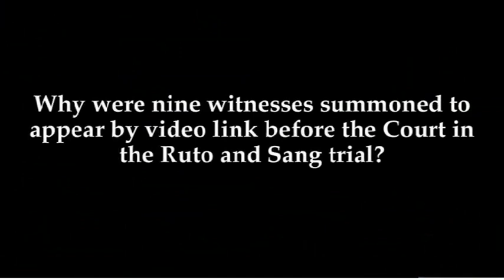Ruto and Sang case/'In the Courtroom' programme: Trial, Witness P-0604, 4-16 September 2014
Situation: The Republic of Kenya
Case: The Prosecutor v. William Samoei Ruto and Joshua Arap Sang

This issue of the “In the Courtroom” programme contains a summary of the testimony of witness P-0604, in the trial of William Samoei Ruto and Joshua Arap Sang before the International Criminal Court (ICC). The “Trial in Context” segment features guest speaker Fadi El Abdallah, ICC Spokesperson, answering the question: “Why were nine witness summoned to appear by video link?”

"In the Courtroom", a television and radio programme produced by PIDS/Outreach, contains summaries of the proceedings. Each episode also includes a segment called "The Trial in Context", which explains one aspect of the proceedings. The purpose of this programme is to provide information and ensure the publicity of the proceedings in Kenya and elsewhere, but also to educate viewers on matters related to the proceedings. Each programme lasts about 10 minutes.

The programmes are produced at the end of each witness's testimony and complement the daily uploads of the entire public proceedings in this case.

Background on the case: The trial of William Samoei Ruto and Joshua Arap Sang opened on 10 September 2013. Mr Ruto and Mr Sang are accused of crimes against humanity (murder, deportation or forcible transfer of population and persecution) allegedly committed in Kenya in the context of the 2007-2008 post-election violence. The trial is being heard by Trial Chamber V(A), which is composed of Judges Chile Eboe-Osuji (presiding), Olga Herrera Carbuccia and Robert Fremr.